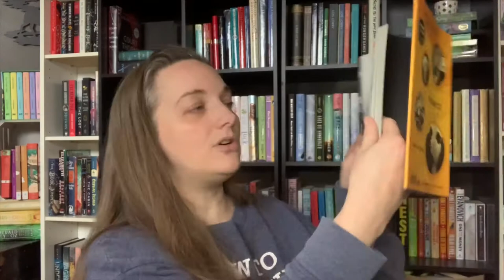Finally Reading Again, But Better! || Weekend TBR Jar Reading Vlog!